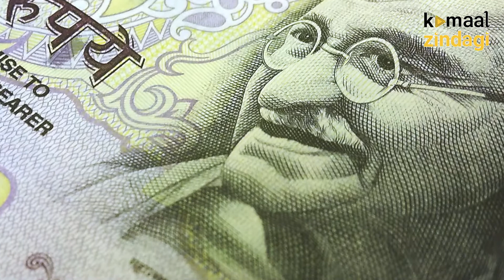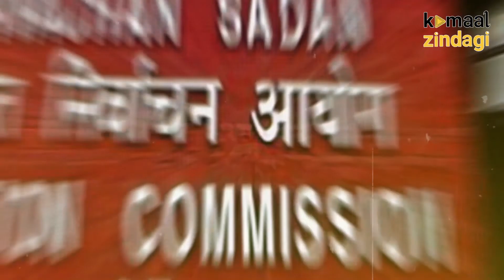The Comedy King - Kapil Sharma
कपिल शर्मा वो नाम है  जो  कॉमेडी किंग के नाम से जाने जाते हैं और ये अपनी कॉमेडी का ऐसा जादू चलाते हैं कि लोग उनकी कॉमेडी के दीवाने हो जाते है।कपिल शर्मा की पॉपुलेरिटी इतनी है कि उन्हें एक 5 साल के बच्चे से लेकर 95 साल  का बुजुर्ग तक जानता है कॉमेडी ऐसा मंत्र है जो रोते हुए को भी हंसा सकता है और सबके चेहरे पर खुशी ला सकता है।

CNN IBN द्वारा बिग स्टार एंटरटेनमेंट अवॉर्ड 2013 में दिया गया

साल 2012 में भारतीय टेलीविज़न अवॉर्ड मिला

साल 2014 में स्टार गिल्ड अवॉर्ड मिला

साल 2015 में सोनी गिल्ड फिल्म अवॉर्ड मिला

साल 2015 में इंडियन टेलीविजन एकेडमी अवॉर्ड से सम्मानित किया गया

कुछ फिल्मो मे भी किरदार निभाए

'कॉमेडी नाइट्स विद कपिल' शो लांच किया

MUST WATCH THESE MOTIVATIONAL BIOGRAPHIES-